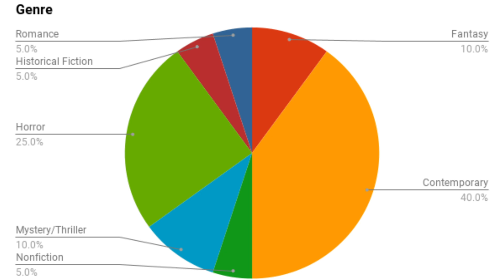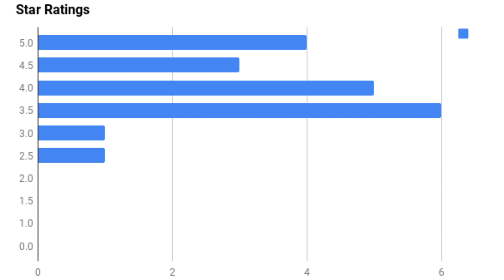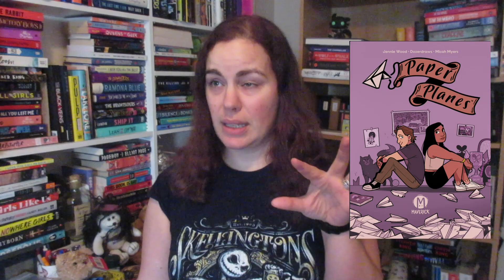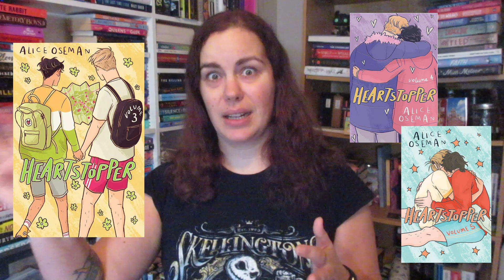December 2023 Reading Wrap Up [CC]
In which I wrap up the 20 books I read during December of 2023, including the 10 I read for QueerLitRead.

Amazon Wishlist:

BOOK OF THE MONTH is now operating in Canada. Give it a try (in Canada or the US) with my referral

I'm a rep for Book Box Canada 🇨🇦 (Shadow & Spice), which is a quarterly box for dark fiction (dark fantasy, horror, or romance boxes, or a box that mixes all 3).

Yay BookTube!

📚Chapters📚
0:00 Intro
0:35 Nerdy, hardcore stats and charts
2:17 Timberdark by Darren Charlton
3:12 In the Ring by Sierra Isley
4:05 Paper Planes by Jennie Wood
4:44 Wranglestone by Darren Charlton
5:47 Crank by Ellen Hopkins
7:13 Gorgeous Gruesome Faces by Linda Cheng
8:09 You Exist Too Much by Zaina Arafat
9:01 Men, Murder and Makeup by Shane K. Morton
10:42 Squire by Sara Alfageeh and Nadia Shammas
11:28 Thornhedge by T. Kingfisher
12:29 A Haunting on the Hill by Elizabeth Hand
14:04 Candidly Cline by Kathryn Ormsbee
15:04 The Only Safe Place Left is the Dark by Warren Wagner
15:58 Tim Te Maro And The Subterranean Heartsick Blues by H.S. Valley
17:35 Just One Bite by Jack Heath
19:12 A Merry Little Meet Cute by Julie Murphy and Sierra Simone
21:12 The Hundred Years’ War on Palestine by Rashid Khalidi
22:16 Heartstopper Volumes 3 - 5 by Alice Oseman
23:09 Outro